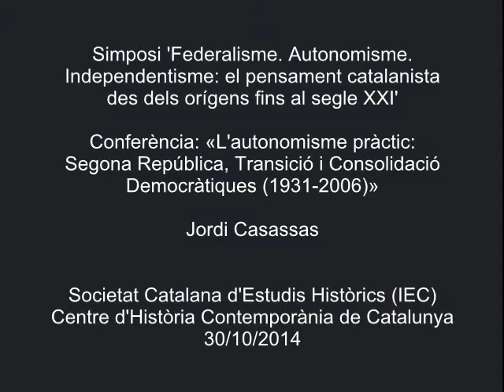«L'autonomisme pràctic: Segona República, Transició i Consolidació Democràtiques (1931-2006)»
Conferència a càrrec de Jordi Casassas i Ymbert, catedràtic d'Història Contemporània de la Universitat de Barcelona. La conferència es va pronunciar a l'IEC el 30 d'octubre de 2014, en el marc del simposi 'Federalime. Autonomisme. Independentisme: el pensament catalanista des dels orígens fins al segle XXI', organitzat per la Societat Catalana d'Estudis Històrics, filial de l'IEC, i el Centre d'Història Contemporània de Catalunya.